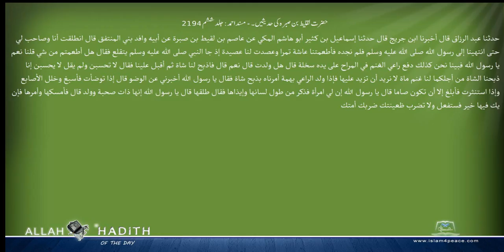حضرت لقیط بن صبرہ کی حدیثیں ۔ مسند احمد Musnad Ahmad Islam4Peace com